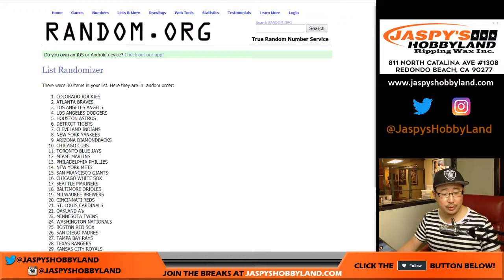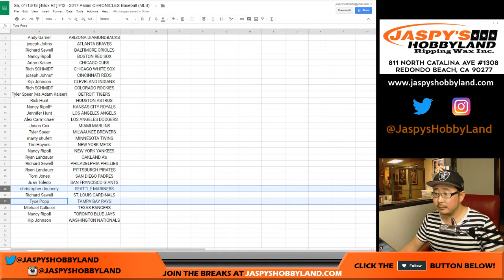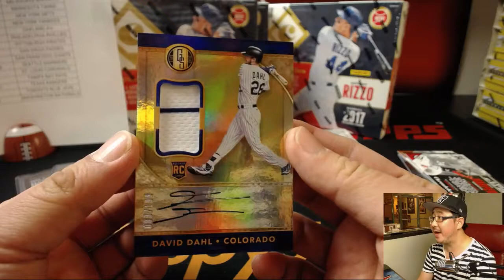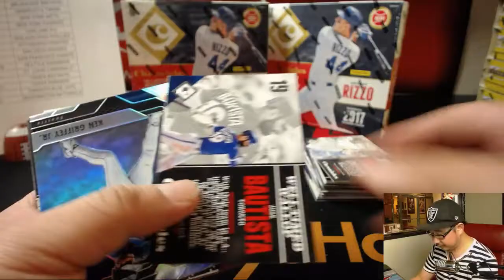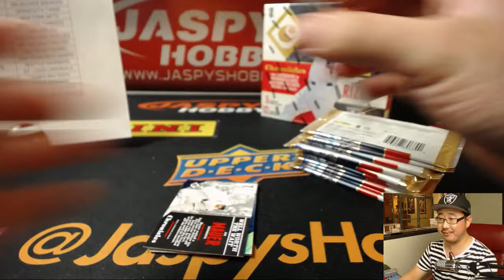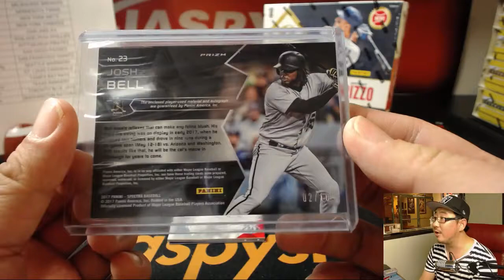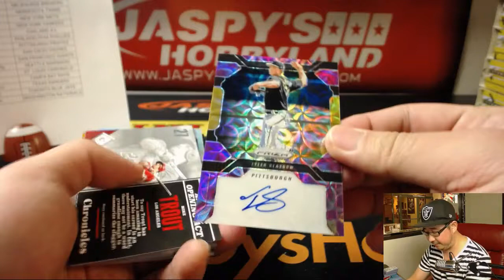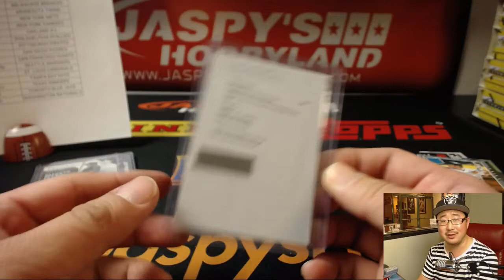Sa, 01/13/18 [4Box RT] #12 - 2017 Panini CHRONICLES Baseball (MLB)